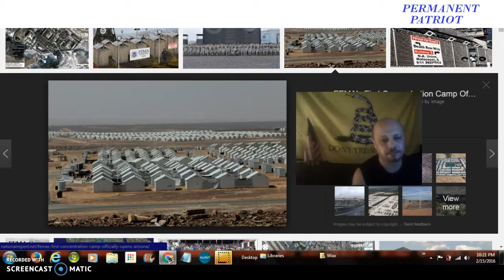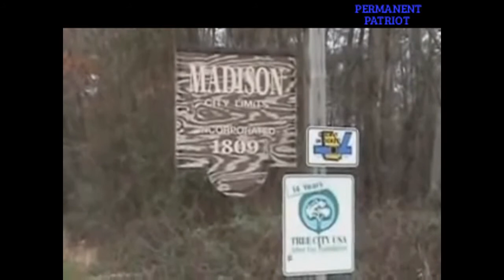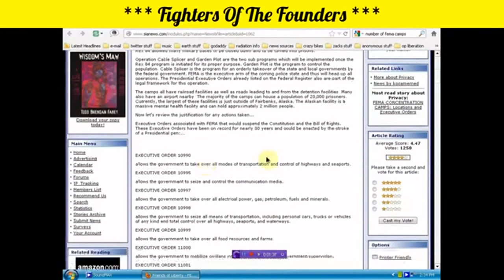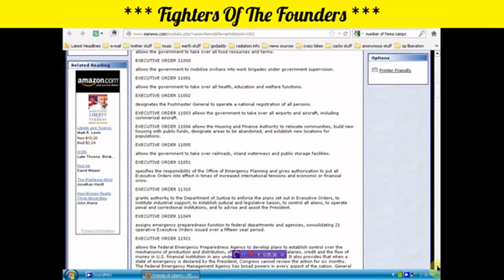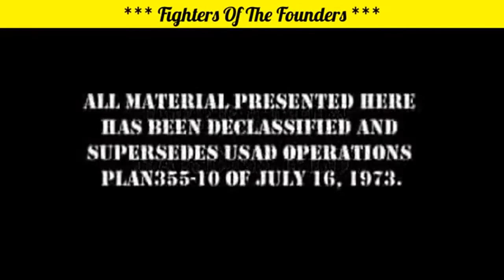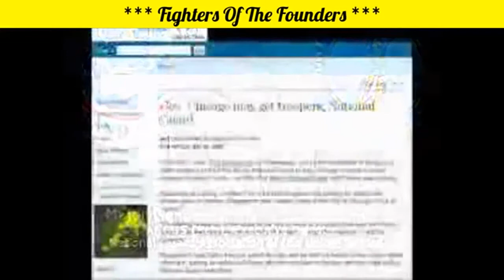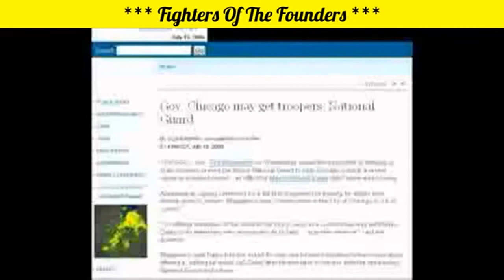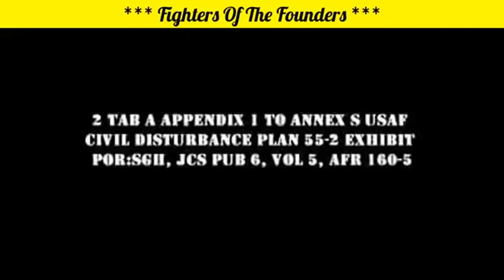THE HARD TRUTH WE ALL HAVE TO FACE